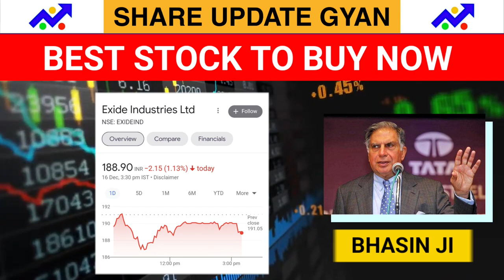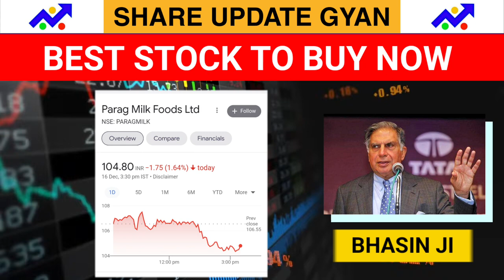Sanjiv Bhasin Share Market Today || संजीव भसीन के हसीन शेयर || Zee Business News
sanjiv bhasin stock price
sanjiv bhasin
sanjiv bhasin stock picks
sanjiv bhasin top stocks
business news
business live
zee business
business ideas
market news liveabout zee business
zee business rbi details
zee busines rbi policy
us interest rates
latest share news
stock news
market news
sensex news
latest share market news
Share update gyan

Thanx everyone for watching the video and love u all.keep loving and supporting us.❤💪🙏